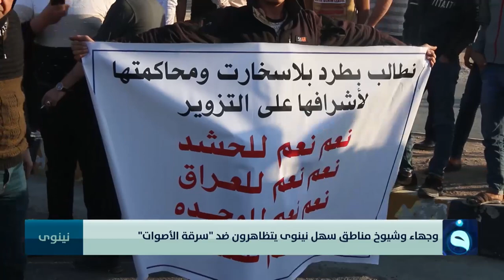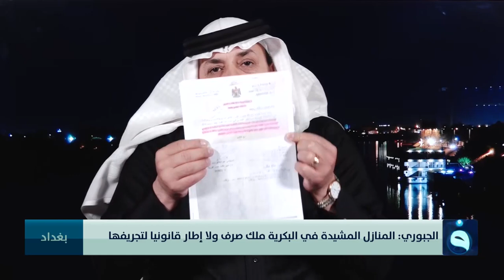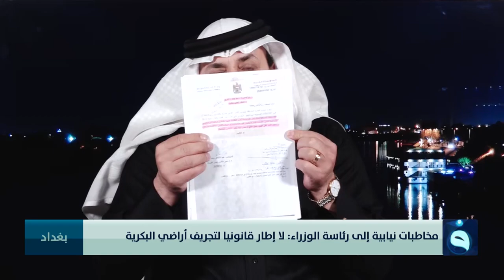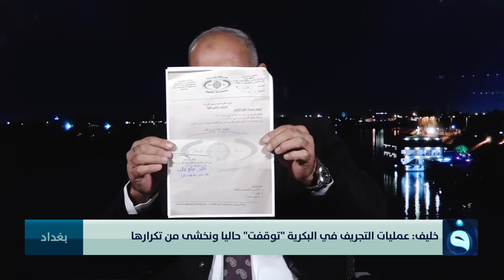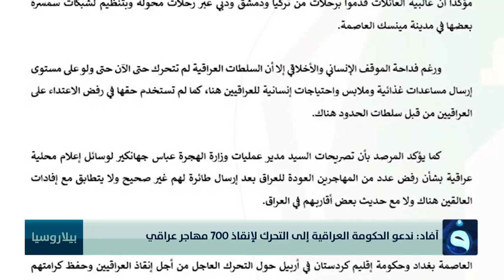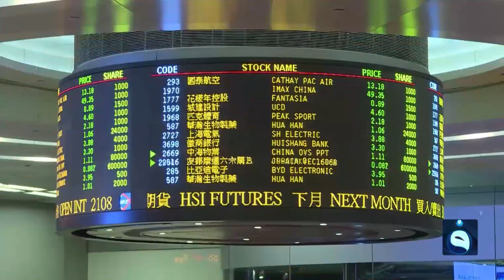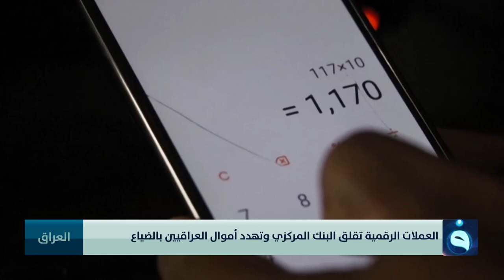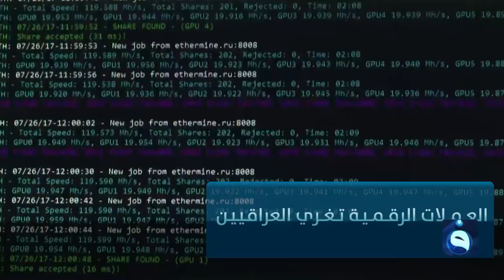الحصاد الاخباري من قناة الفلوجة مع اسيل عماد و محمد الكبيسي 12-11-2021